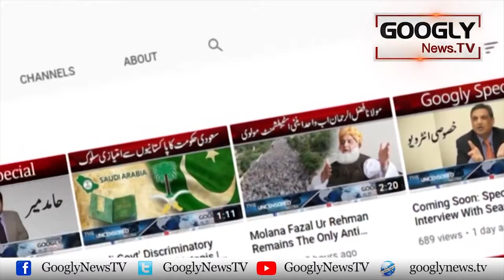Bheek Mangna Aik Kamyab Business Kaisay Bun Giya? | Googly News TV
Bheek Mangna Aik Kamyab Business Kaisay Bun Giya?